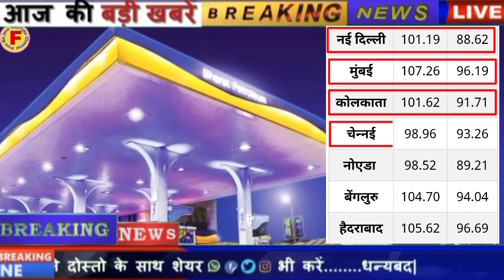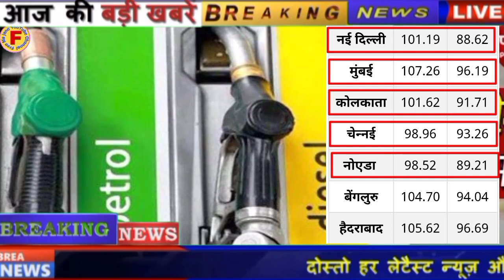आज सस्ता कर दिया डीजल और पेट्रोल ll जानिए अपने शहर का आज का ताजा भाव ll today diesel and petrol rate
नमस्कार दोस्तों आप सभी का हमारे यूट्यूब चैनल पर स्वागत है आज की वीडियो में हम बताएंगे आज का पेट्रोल डीजल का ताजा भाव क्या है आपको इस चैनल पर रोजाना पेट्रोल-डीजल से संबंधित वीडियो देखने को मिलेंगे डीजल पेट्रोल के रोजाना ताजा भाव जानने के लिए हमारे चैनल को अभी सब्सक्राइब करें धन्यवाद

I am not the owner of any content which I used in my video all resource like picture of video from Google of any other helpful site which help used to explain aur video naxali or deeply so I credit to all all my work Google or any other sites if I used any other contest then I will definitely credit to him thanks I hope all owners understand to me if I used some content in my video

Thanks you all of you